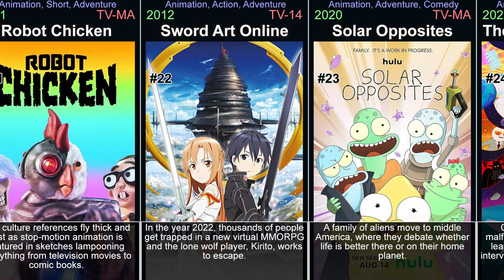Adult animated tv shows - part 1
This video is part of a series of videos about adult animated tv shows. This is part 1. It explores the world of mature animated tv shows, covering everything from the most popular titles to hidden gems. Its aim is to give viewers a comprehensive understanding of the genre. It covers history of adult animated tv shows, the various sub-genres within the medium, and its evolution. Each part focuses on a specific tv shows, examining its plot, characters, themes, and style, or on a genre in general. It covers both classic and new titles, including top Adult animated tv shows, as well as lesser-known titles. Throughout the videos, viewers will be introduced to the best of the genre. These videos will help you discover adult animated tv shows you have never seen and rediscover those that you may have forgotten or are looking for.

In the video:

Rick and Morty (2013)
Futurama (1999)
BoJack Horseman (2014)
Invincible (2021)
Archer (2009)
Love, Death & Robots (2019)
Castlevania (2017)
Samurai Jack (2001)
American Dad! (2005)
Big Mouth (2017)
The Boondocks (2005)
The Legend of Vox Machina (2022)
Harley Quinn (2019)
The Venture Bros. (2003)
F Is for Family (2015)
Disenchantment (2018)
Primal (2019)
Robot Chicken (2001)
Sword Art Online (2012)
Solar Opposites (2020)
The Midnight Gospel (2020)
Undone (2019)
The Ricky Gervais Show (2010)
Metalocalypse (2006)
Inside Job (2021)
Aqua Teen Hunger Force (2000)
Smiling Friends (2020)
Star Trek: Lower Decks (2020)
Dota: Dragon's Blood (2021)
Red vs. Blue (2003)
Blood of Zeus (2020)
Home Movies (1999)
Velma (2023)
Harvey Birdman, Attorney at Law (2000)
Close Enough (2020)
Ugly Americans (2010)
Spawn (1997)
Drawn Together (2004)
Brickleberry (2012)
Clone High (2002)
Frisky Dingo (2006)
The Life & Times of Tim (2008)
Helluva Boss (2019)
Paradise PD (2018)
Moral Orel (2005)
Happy Tree Friends (2000)
Clerks (2000)